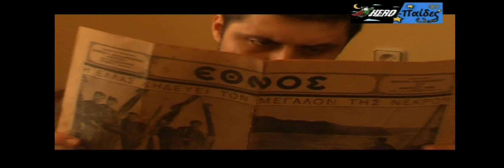☠ HERO-PAIDES ☠ Όσα Παίρνει ο Άνεργος► GIAGOLLYWOOD ◄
Απόσπασμα από την ενότητα 'Giagollywood' της σατυρικής εκπομπής Heropaides!! στο Τηλεάστυ κάθε Σάββατο 00:00-01:00!!
KAI ΣΤΟ ΑCHAIA CHANNEL KAΘΕ ΤΡΙΤΗ 22.00 ΚΑΙ ΠΑΡΑΣΚΕΥΗ 00.00